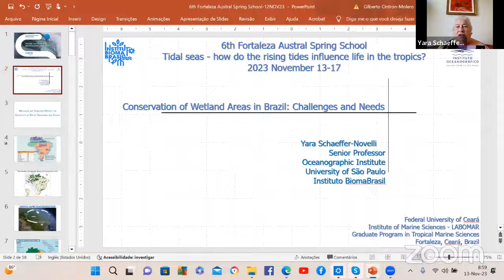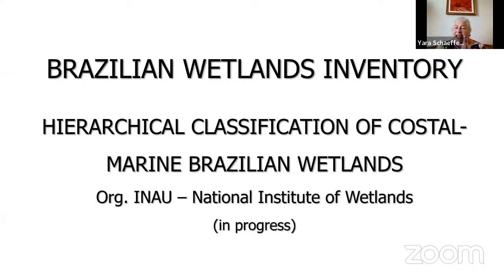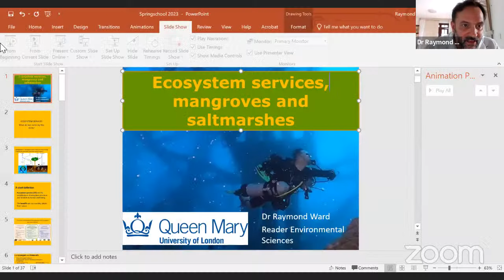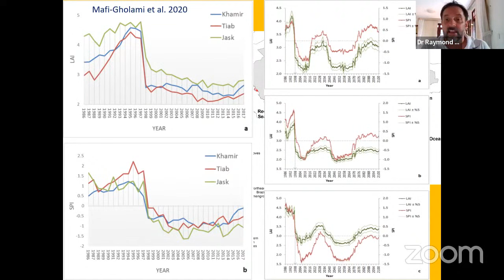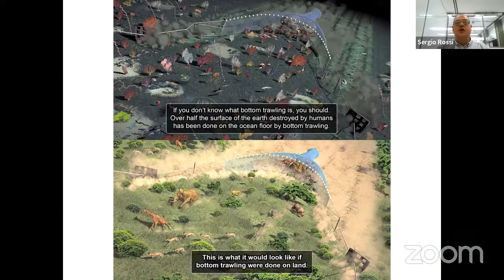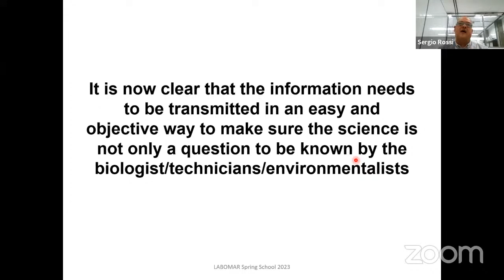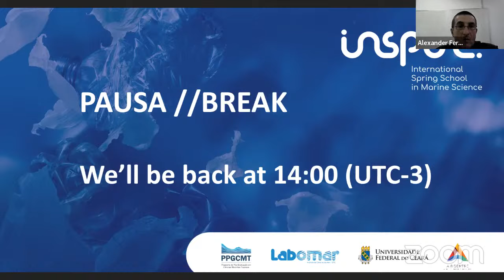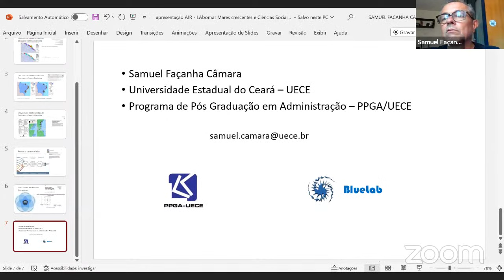6th Fortaleza Austral Spring School | Day 1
Tidal seas - how do the rising tides influence life in the tropics?

Living under the influence of tides is not an easy task. Even so, different ecosystems have found a way of thriving and play vital roles in maintaining biodiversity and providing essential services. Mangroves, sandy beaches, seagrass meadows, salt marshes, and reefs are some of those ecosystems, each one with unique features as well as a plethora of goods and services worth giving a closer look at, such as being highly productive and blue carbon sinks. Nowadays, they are all threatened by different stressors related to global climate change and human impacts, factors that sum up to the ecological drivers that have sharpened them for centuries. In this strict balance between life and death, enduring and vanishing, they can provide nature-based solutions to help us deal with the socioecological crisis we are facing nowadays.

This year, the 6th Fortaleza Austral Spring School will be held on November 13-17th, 2023, with the theme “Tidal seas – how do the rising tides influence life in the tropics?”. The theme will be approached in lectures, debates, and practical courses with some of the best specialists in those ecosystems.

The School will start with two days dedicated to lecture sessions and panel discussions, both held online with the support of the AIR Centre. Then, students will have three days dedicated to field courses. This year, four field courses will be run in parallel, each focusing on different methodologies for studying mangroves, sandy beaches, reefs, and seagrass meadows. In this edition, we will also repeat the flash presentations side event, which was a great success in the last edition, giving students of different backgrounds in the area the opportunity to present their studies as a plus to all the knowledge they will be learning during those five days.

Organising Committee:

Luiz Drude de Lacerda:
Alexander Ferreira Román
Emerson Alves Arruda
Tommaso Giarrizzo
Tallita C L Tavares

Programme for November 13, 2023:

8:40-9:00 (BRT / UTC-3) - Opening Ceremony
Dr. Tallita Tavares, Chair of the 6th Fortaleza Austral Spring School
Prof. Lidriana Pinheiro, Director of LABOMAR
Prof. Regina Célia, DQOI, UFC
Prof. Caroline Feitosa, Coordinator of the Post-Graduation Program in Tropical Marine Sciences

9:00-10:00 - Opening Lecture
Session Chair: Prof. Luiz Drude de Lacerda
Conservation of Wetland Areas in Brazil: challenges and needs, Prof. Yara Schaeffer-Novelli

10:30 -12:00 - Session 1 - Ecosystem goods and services
Session Chair: Prof. Alexander Ferreira Román
Lecture 1 - Mangroves and saltmarshes, Prof. Raymond Ward
Lecture 2 - Ocean Citizen Project, Prof. Sergio Rossi

14:00-16:00 - Round Table - Urban development associated risks for coastal ecosystems
Chair: Prof. Marcelo Soares
Guests: Prof. Sergio Rossi, Prof. Samuel Façanha, and Prof. Raymond Ward

Commitment of the event to the social rights and Sustainable Development Goals (SDG)

The 6th Fortaleza Austral Spring School supports the commitment to the 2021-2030 United Nations Decade of Ocean Science for Sustainable Development Goals (IOC, 2020), which proposes disseminating information on ocean-related issues to guarantee a clean, transparent, and accessible ocean for future generations. Also, the Decade on Ecosystem Restoration aims to prevent, halt, and reverse the degradation of ecosystems on every continent and in every ocean (ONU, 2019). Therefore, this training will provide a comprehensive overview of the challenges faced by tidal ecosystems in the tropics, which are vital and provide a wide range of goods and services despite being constantly threatened by different stressors related to global climate change and anthropogenic impacts.

The Spring School is a free online event that aspires to provide broad access to education worldwide, to geographically dispersed and marginalized individuals, and to gender-biased communities. Thus, the event will contribute to the Sustainable Development Goals (e.g., 4 – Quality Education 6 – Clean Water and Sanitation, and 14 – Life below Water) based on solid scientific knowledge to face Anthropocene challenges and contribute to new generations of ocean scientists.

Relevant Links